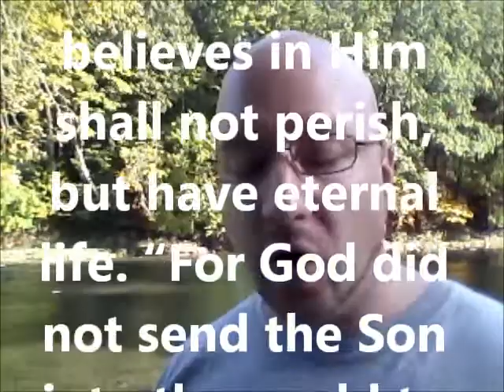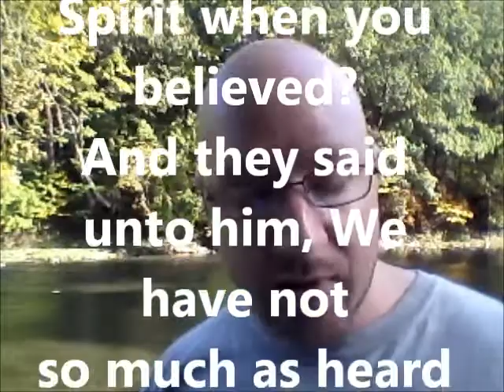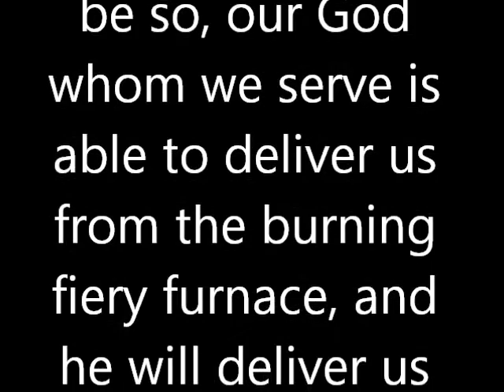Are You Guilty Of Loving Jesus